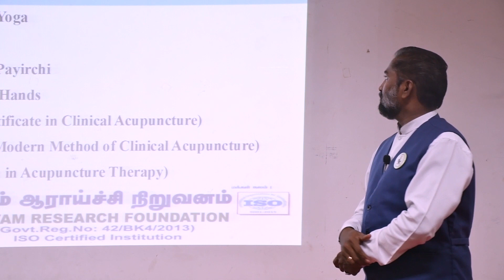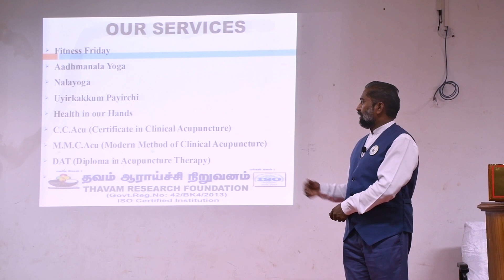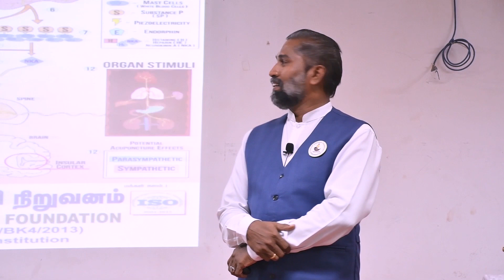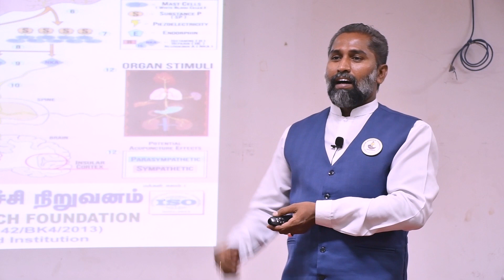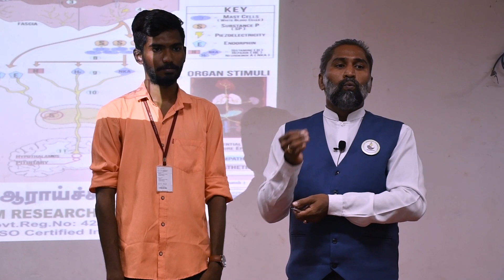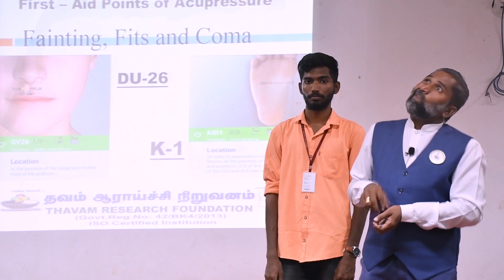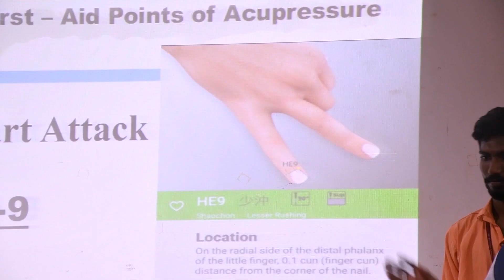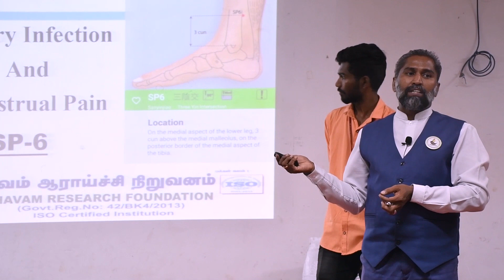நம் ஆரோக்கியம் நம் கையில் HEALTH IN OUR HANDS IN ST.JOSEPH COLLEGE -20.10.2022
ACU NITHY TV & ACU NITHY"S TUTORIAL COLLEGE (ACUPUNCTURE MEDICAL EDUCATION & HEALTHY LIFE TRAINING IN NATURAL WAY BY TAMIL TUTORIAL)

ADDRESS:
ACU NITHY ACUPUNCTURE AND SIDDHA CLINIC, NEAR HEAD POST OFFICE, OPP.SILVER HALL , PUDUKKOTTAI,TAMILNADU,SOUTH INDIA. PH.NO:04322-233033, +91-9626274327

@ACU NITHY TV
DIRECTOR - PROF.C. NITHYAANANDAM
MANAGER (ACU NITHY TV) – RUKMANI
EDITOR - SARAVANAN
INSPECTOR - G.KANNAN (AUM YOGA)
ADMINISTRATOR - M.ANAND
INDOOR SHOOT - RK RECORDING STUDIO
SOUND TRACK - ACU NITHY TEAM

ACU NITHY ACUPUNCTURE TRAINING CENTERS:
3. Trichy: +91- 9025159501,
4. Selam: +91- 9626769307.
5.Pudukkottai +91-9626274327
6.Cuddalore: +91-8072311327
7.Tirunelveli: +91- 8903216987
Please Follow the below link and support us:
நம் ஆரோக்கியம் நம் கையில் HEALTH IN OUR HANDS IN ST.JOSEPH COLLEGE -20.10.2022#breathingexercise